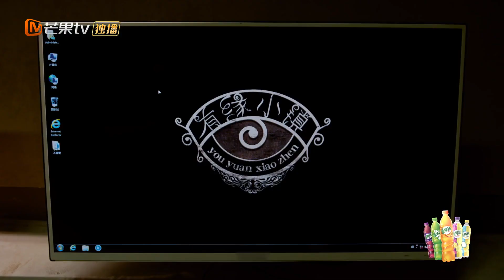线索先放一边 让大老师玩完这把纸牌接龙！《密室大逃脱4》Great Escape S4 EP7丨MangoTV